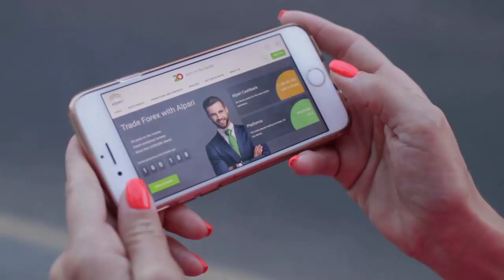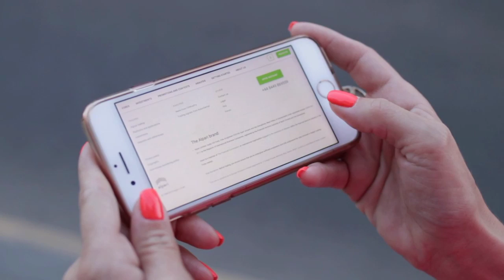Ronda Policial - Segundo ônibus é assaltado em Araraquara nesta semana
Segundo ônibus é assaltado em Araraquara nesta semana.